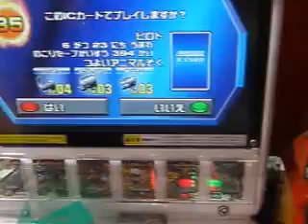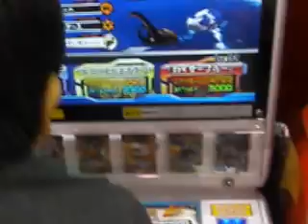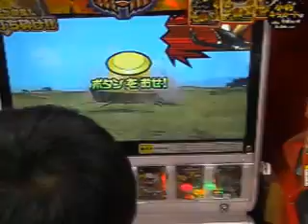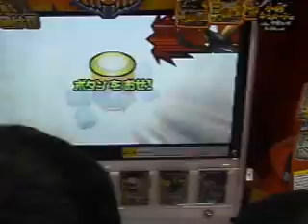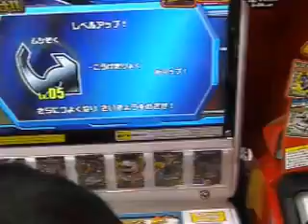グレートアニマルカイザー準優勝７才と優勝２才の魅せるバトル①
２０１３年４月２０日（土）撮影

ＩＣは、私（元々は、ヒロト損失で私のをあげた）のまま（最近は特に）
マサムネ（金）＆お金持ちコーカサス（ノーマル）＆ブラックホール（銀）

カイザーブルー（なんとノーマル・ある意味貴重なカードｗ）＆
ヘラクレスオオカブト（ノーマル）＆超絶お仕置き・その三（ノーマル）
全部ノーマルデッキ(~o~)

このデッキ対決で、ギリギリ７才コウキが勝つのだから、２才ヒロトが
どんどん強くなるはずだわ。。。(；一_一)
まあ、当然、私も２才ヒロトには敵いませんが。。。m(__)m(T_T)
公式大会ガチバトルでも負けましたが。。。（未だ動画アップ未了のまま^^;）

まあ、レスリングとプロレスが違いみたいな感じ。。。
動画を見るには、ハラハラの試合（まあ魅せる試合）、
プロレスみたいなショー的なもんがいいですよね(^_-)

本当だったら、神辺大会に参戦予定でしたが、
今年から変わった土曜参加日の為、不参加。。。
２才ヒロトと二人での参加も予定しましたが。。。

５月１２日、狙うは優勝のみ。。。
対策は、あの鉄壁ガードを打ち破るフレンドのみ。。。
打ち手は、これしかないないが、どのカードが最高、
いやベターではなくベストを探すべく、３人のヤローが研究中です(^^)/

ちなみに、このプレイ中、コウキの同級生も居たので
張り切ってましたが。。。(#^.^#)